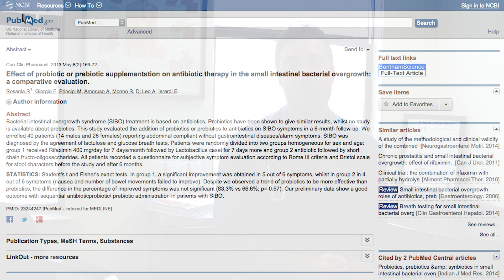Prebiotics and FODMAPs During SIBO Treatment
Should you consume FODMAPs and/or prebiotics during SIBO treatment or should you avoid them? What about probiotics?  Should you avoid or consume them during SIBO treatment?  Let’s discuss what approach makes SIBO treatment the most effective. Want more info?